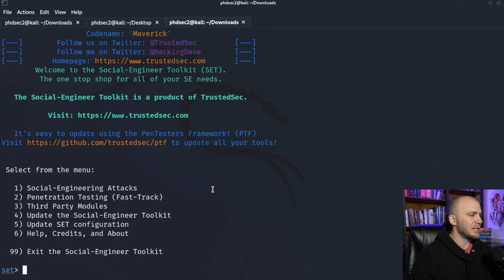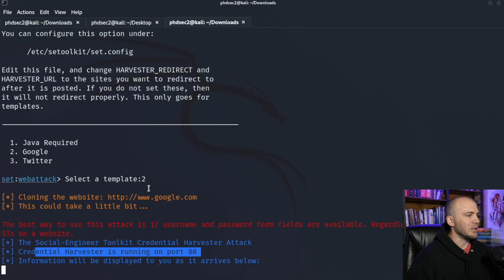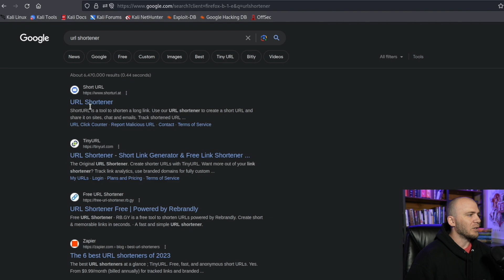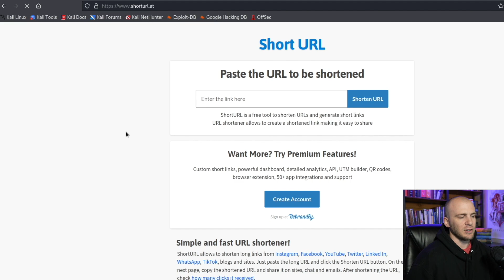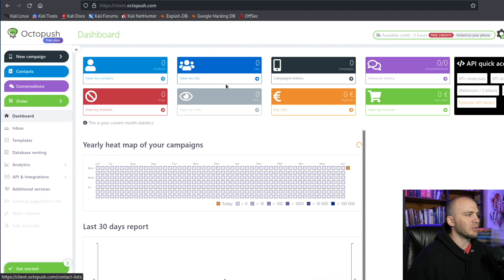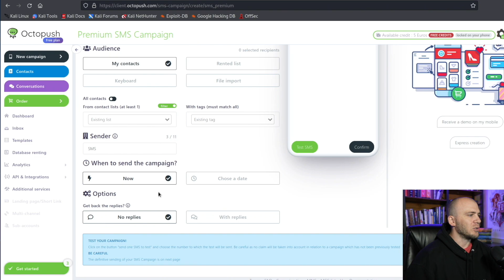EMAIL and SMS Phishing attacks | Avoid Being Hacked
0:00 The Dangers
1:16 How Phishing Works
5:23 Phishing with SMS